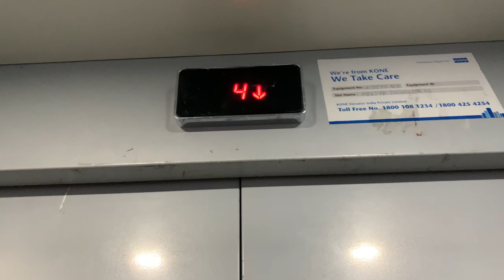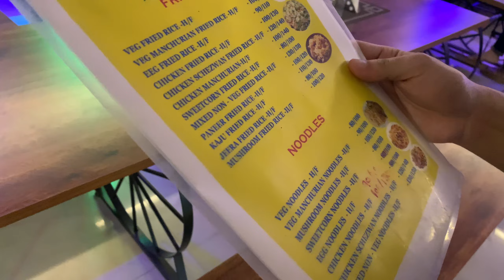Hyderabadah Maundy Thursday hlimawm ber | Mizo Vlog | Hyderabad Vlog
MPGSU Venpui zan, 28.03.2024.